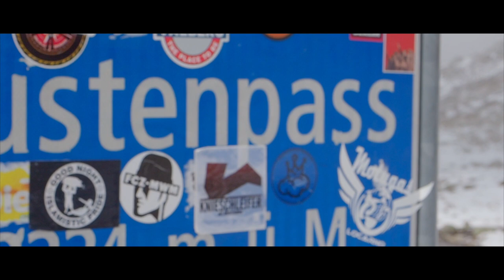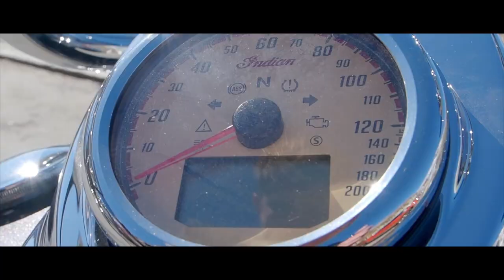Swiss Indian Motorcycle Trip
Filmed with Olympus OM-D EM 1 Mark II

Music
Square One - Grandtheft